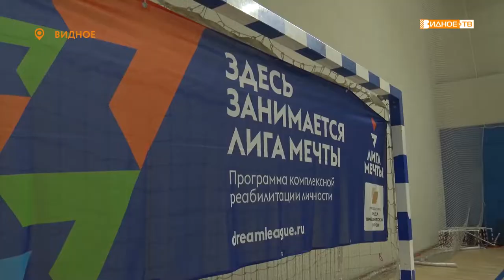ЛИГА МЕЧТЫ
Во Дворце спорта «Видное» прошел большой спортивный фестиваль для детей с ограниченными возможностями здоровья и их родителей. Организаторами выступили создатели «Лиги мечты» - всероссийской программы спортивной реабилитации и социализации детей с ДЦП, аутизмом, синдромом Дауна и другими нарушениями.